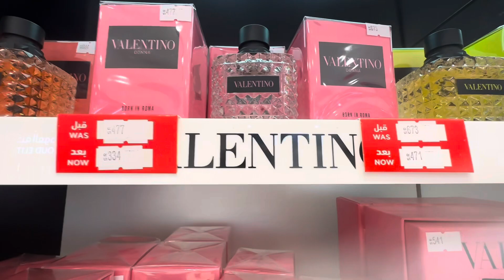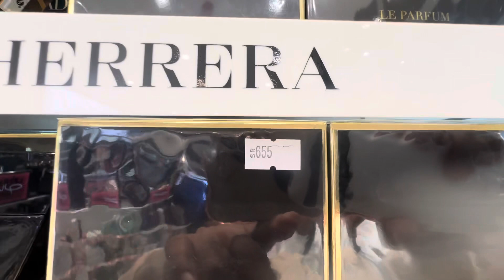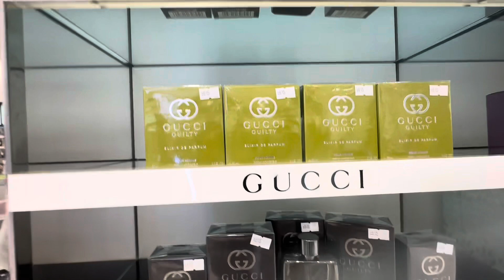How much price of perfumes in Jubail mall KSA. Shopping at Jubail Mall KSA